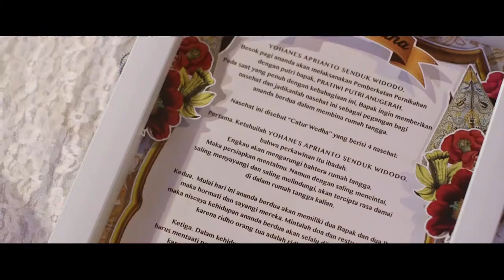Puput + Yohan - SDE + Resepsi